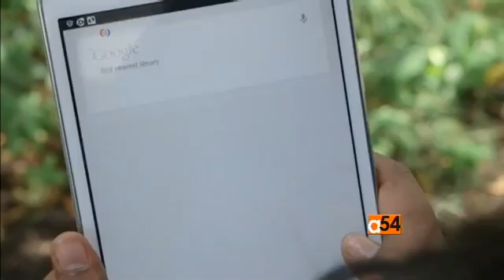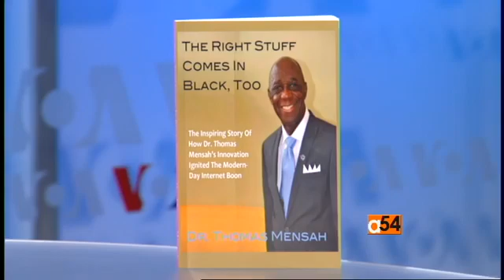Thomas Mensaah and Technology